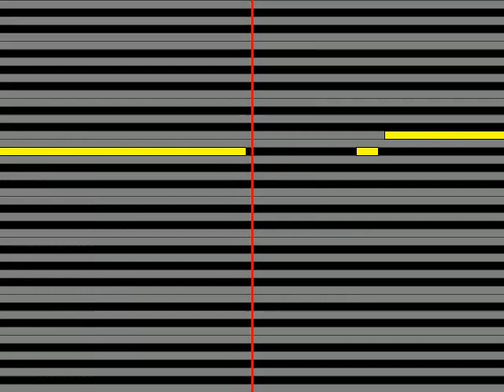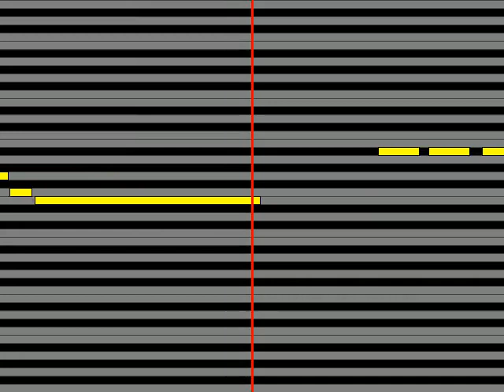【ガイドメロディ】 trf ENGAGED